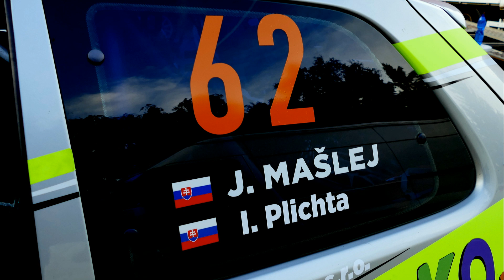DeutschMann Rally TREBIŠOV 2019 J.Mašlej I.Plichta CITROEN SAXO